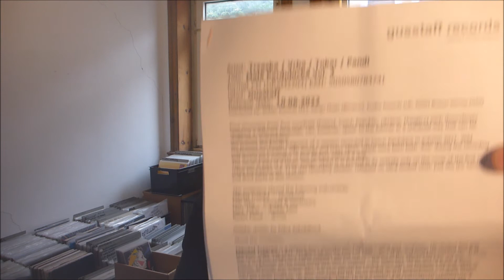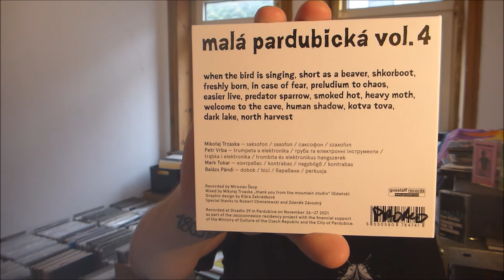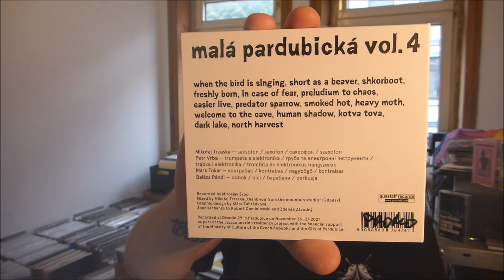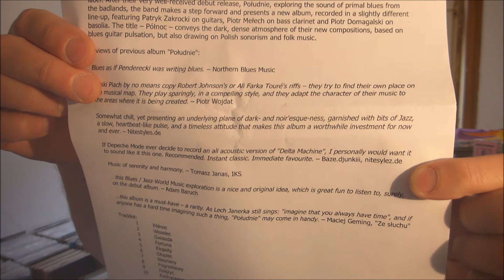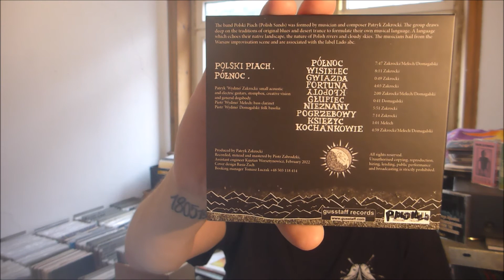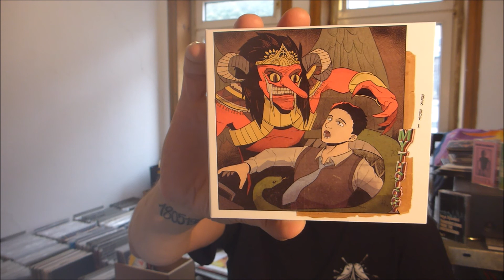a quadruple set of albums coming in from poland | baze.djunkiii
the polish label gusstaff records is defo up to something these days with this hefty stack of new releases to come.

next show:
16.06.2k22 baze.djunkiii presents The Secret Garden Volume 1 @ Radio Flouka / Paris, France
14.07.2k22 baze.djunkiii presents Clashment Volume 7 @ Radio Flouka / Paris, France
08.09.2k22 baze.djunkiii presents Die Gesellschaft Ist Krank Volume 2 @ Radio Flouka / Paris, France

wanna support? buy some new music released on one of my labels via BANDCAMP!

NEW MIXTAPE!
baze.djunkiii - Booty [Intrauterin Tapes 010]
ltd. to 100 copies c-60 tape electro x ghettobass x chicago basement vinyl turntable mix.

more baze.djunkiii @